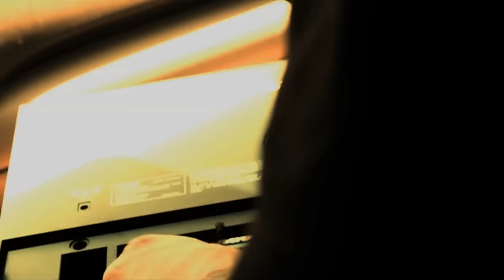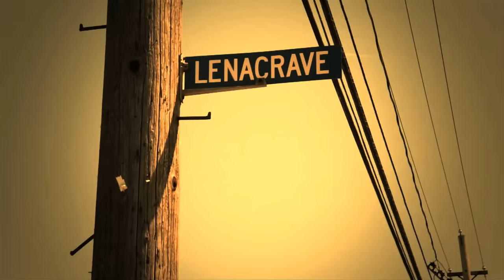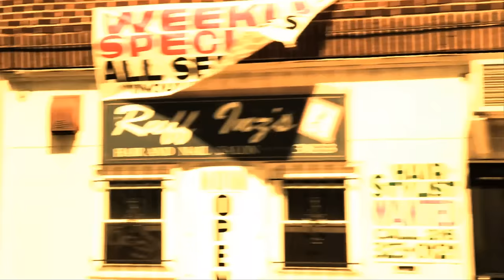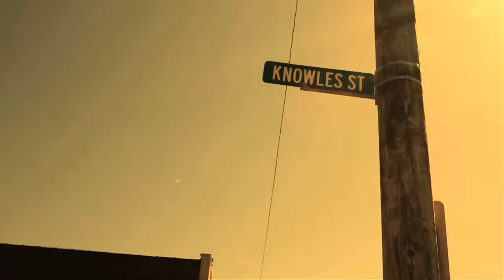Machine Gun Kelly feat. Ray Jr. - "I Know" OFFICIAL MUSIC VIDEO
Cleveland's own...Machine Gun Kelly Featuring Ray Jr. I know

Directed by Stephen M. Prewitt of Superkidsmedia

Machine Gun Kelly feat. Ray Jr. - "I Know" OFFICIAL MUSIC VIDEO | MGK